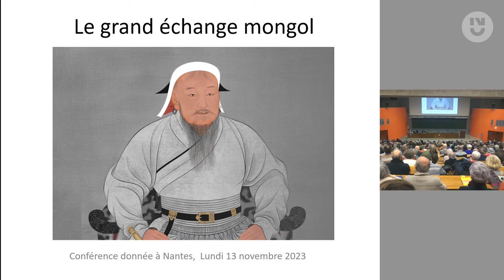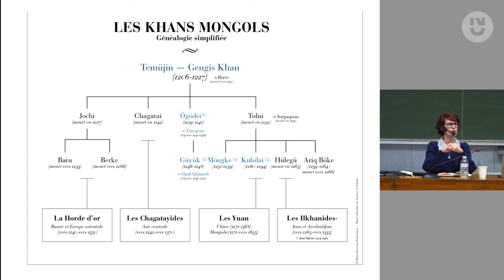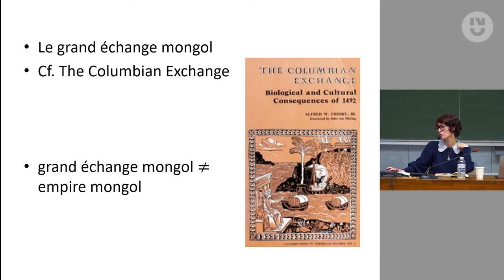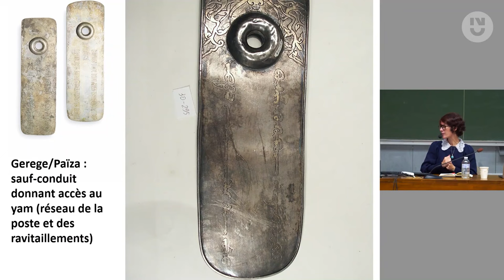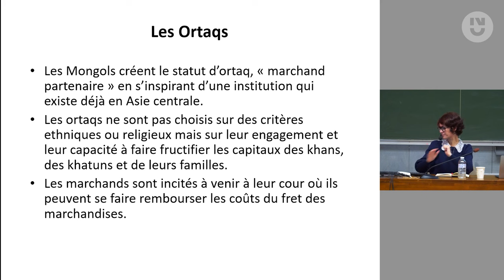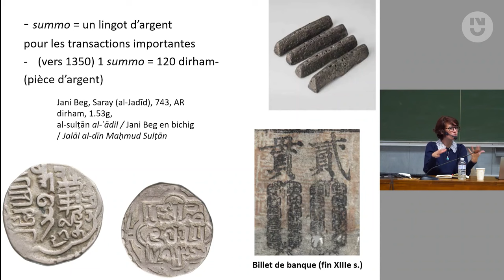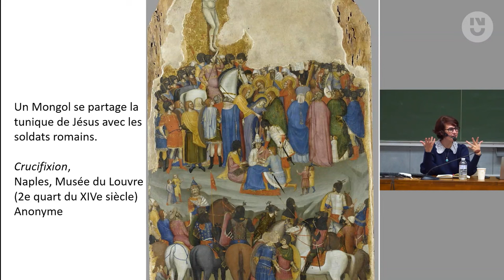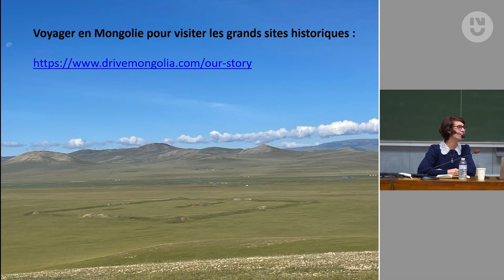Marie Favereau-Doumenjou - Le grand échange Mongol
Les Mongols sont surtout célèbres pour leurs conquêtes, pourtant l’impact de leur gouvernance en Eurasie ne peut se résumer à des faits d’armes. Leurs réalisations vont bien au-delà de la guerre et touchent à l’art, aux sciences, aux religions et à la connaissance du monde. Au 13e siècle, ils génèrent un nouvel ordre économique, en partie fondé sur le commerce de longue distance, et instaurent des politiques communes concernant les routes, la diplomatie ou encore les systèmes monétaires et métriques. En prenant pour point de départ plusieurs objets emblématiques de l’exposition Gengis Khan à Nantes, cette conférence retracera la manière avec laquelle les Mongols, en modifiant les circulations entre l’Europe, la Russie, l’Asie centrale, le Proche-Orient et la Chine, réussissent à s’imposer comme la force motrice du développement mondial.

Conférence organisée par l'Université permanente en partenariat avec le Château des Ducs de Bretagne - Musée d'Histoire de Nantes, dans le cadre de l'exposition Gengis Khan. Comment les Mongols ont changé le monde.

Marie FAVEREAU DOUMENJOU est Maître de conférences en histoire médiévale à l’université Paris- Nanterre. Elle fut membre de l’Institut français d’archéologie orientale du Caire, boursière Fulbright de l’Institut des études avancées de Princeton, postdoctorante à Leyde, puis à Oxford. Autrice de plusieurs ouvrages sur l’Empire mongol et l’Islam, dont La Horde. Comment les Mongols ont changé le monde (Perrin, 2023).